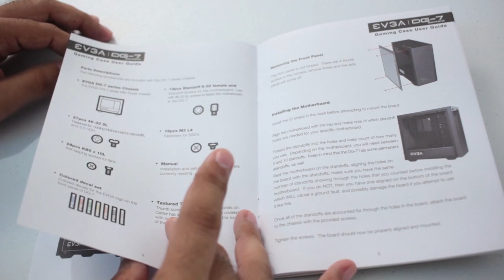Unboxing EVGA DG-76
Confira o primeiro vídeo da série de Unboxing do novo PC e o primeiro é o gabinete da EVGA DG-76...